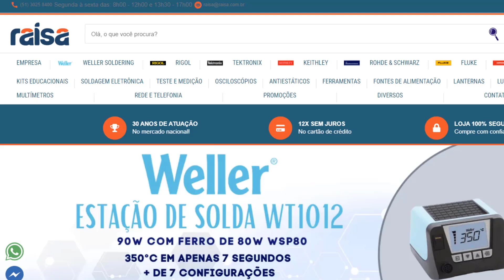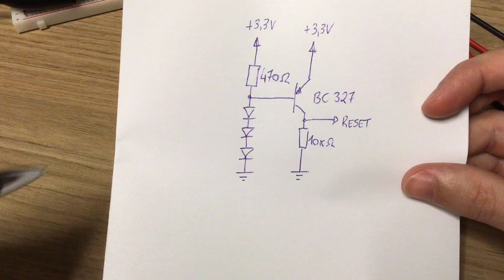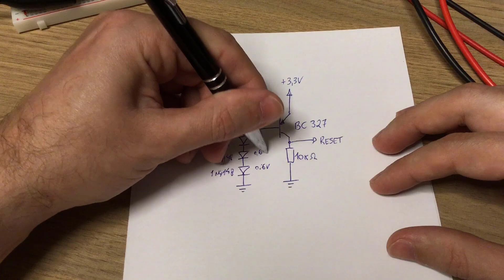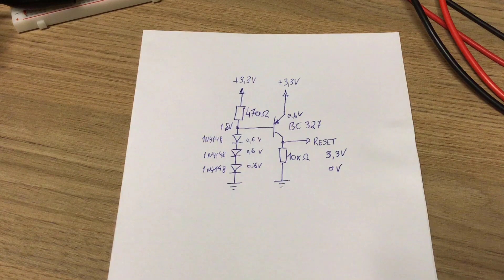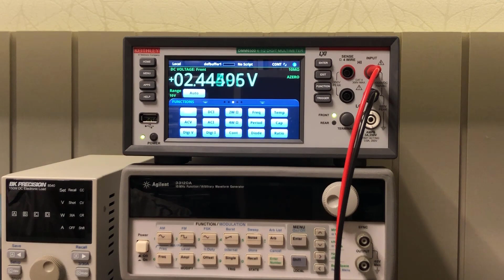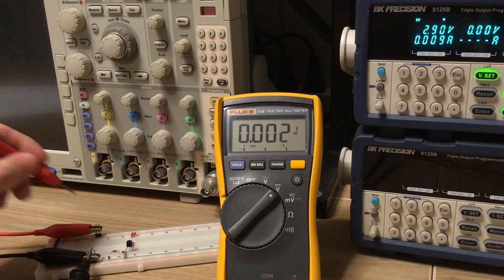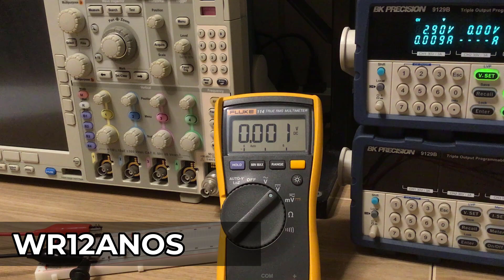DICA DE CIRCUITO: RESET DE PROTEÇÃO PARA ESP32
Descrição do vídeo:

Uma dica incrível para os seus projetos com ESP32 e outros microcontroladores! Um circuito de reset de proteção.
WR Kits parceria com Raisa.